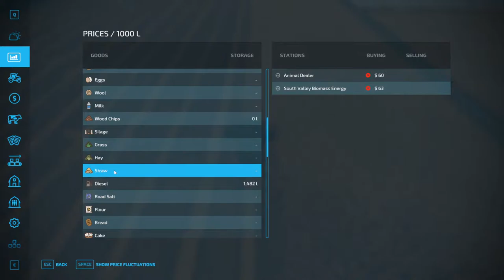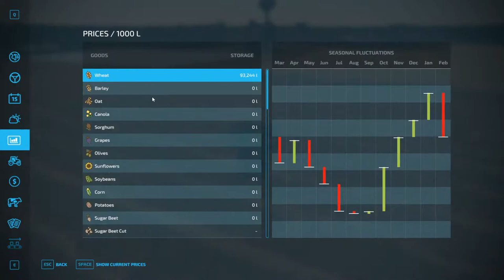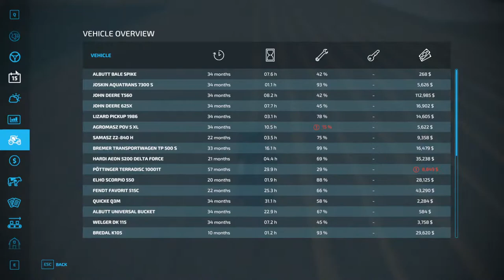🔴Farming Simulator 22 LIVE! Insane MASSIVE Wheat Harvest! 1MIL Liters!🔴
Send the Emperor Tribute -
Ginger Empire
1960 Madison St
Ste J PMB 213

Official Brand of the Empire!
Studio Needs

Stream Schedule!
Tues-Sat 7PM Central Start
Sun-Mon Family Days/Off Days

My Main Rig
Xidax Extreme DDR4 2400MHz Memory - 16GB
MSI Z270 GAMING PRO CARBON ATX
Processor Intel® Quad Core™ i7-7700 Processor
Corsair CX750W Semi-Modular Power Supply
Graphics Card NVIDIA GeForce GTX 1070 GPU
XIDAX Performance SSD 480GB
Seagate Barracuda 1TB - 7200RPM 3.5" HDD
CPU Cooling ZALMAN CNPS10X OPTIMA 120mm FSB

My NEW Headphones
My Old Headphones
Gaming Desk
Main Monitor
Nerdy Lamp
Raging Cooler
Silence Peasants
Laptop Rig